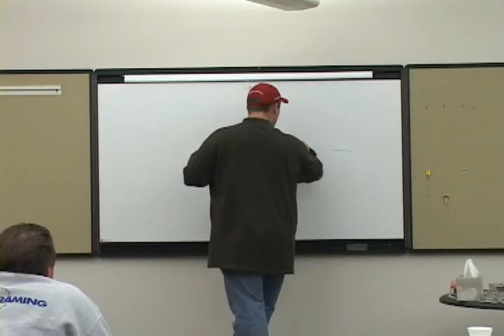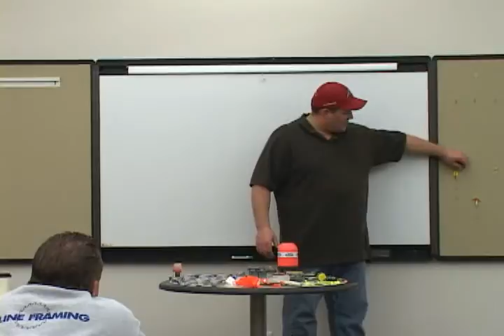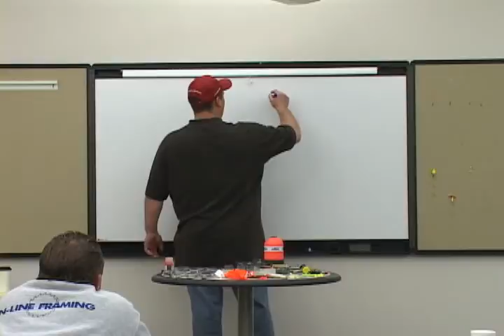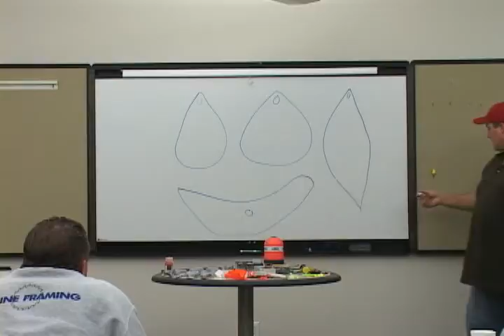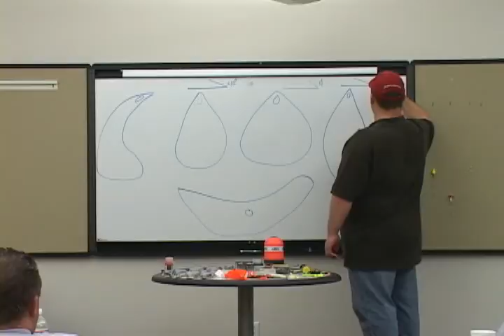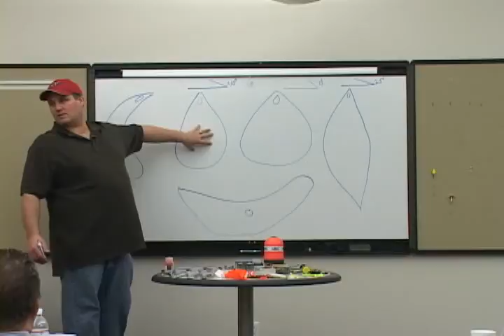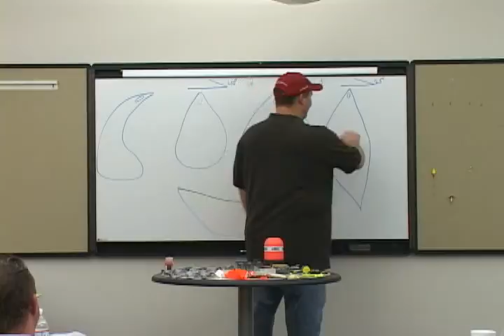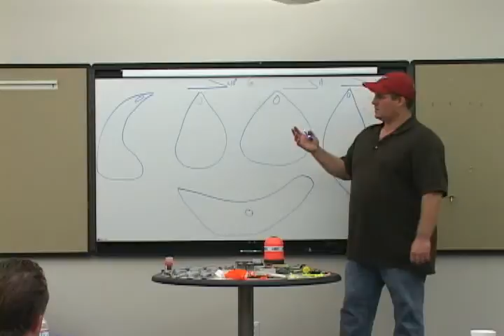Walleye Fishing Basics Part:6 "AX Fishing Academy"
This 9 part seminar, presented by Seth Burrill of the Angler's Xperience, will help you understand the walleye and how to become more efficient at catching them. If you love walleye fishing this seminar is definitely for you.